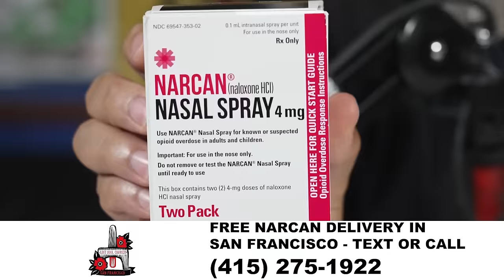Yhung T.O. Breaks His Silence On The Full Story Of SOB X RBE & His Solo Career [FULL EPISODE]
History of the Bay Podcast Ep. 61: Yhung T.O. is a founding member of the multi-platinum rap group SOB X RBE. Growing up in Vallejo, he started making beats at age 6 years old and developed a unique, melodic style of rapping. After meeting DaBoii, Slimmy B, and Lul G, they started making songs together that would quickly become viral hits. Their group skyrocketed to national stardom, performing at huge festivals and tours. But just as they were achieving success, drama in the streets spilled into their group. For the first time, Yhung T.O. tells the complete story of what happened with SOB X RBE and opens up about the struggles he's overcome.

Supported by Amoeba Music: 1855 Haight St, San Francisco
Produced by DEO @deo415, videography by @mvp_kingced

0:00 Intro
1:38 Growing up in Vallejo
7:56 Rap influences
10:52 Making beats at 6
14:21 Melodic rap style
23:37 Linking with DaBoii
31:40 Meeting Slimmy B
36:48 Lul G
44:45 Street influences
46:55 Lil Kilo
52:20 Stretch & Hanny
1:00:20 Signing to Empire & debut album
1:07:43 Building with LA rappers
1:10:03 Differences with the group
1:15:45 SOB X RBE splits up
1:32:01 Moving forward